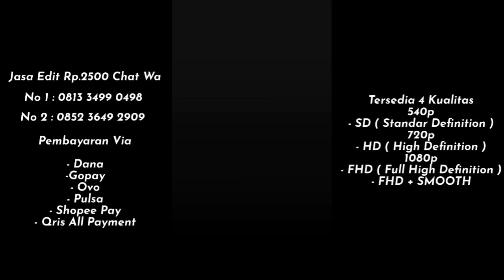PRESET DJ MIMI SUNGGUH CINTA PIPIH 😎🤙